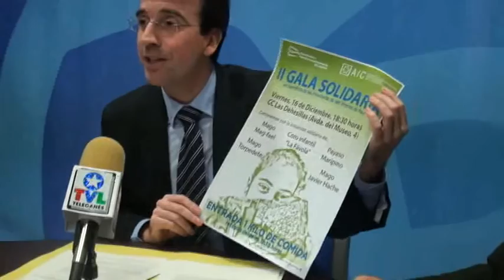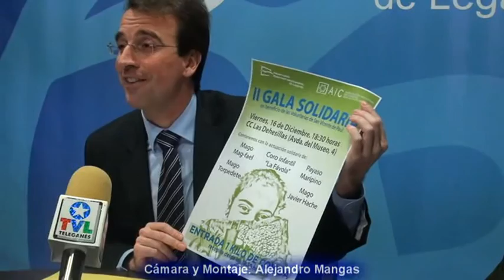PROPUESTAS DEL GRUPO POPULAR DE LEGANÉS PARA EL PRÓXIMO PLENO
El Grupo Municipal Popular de Leganés ha celebrado hoy 14 de diciembre un encuentro con la Prensa para dar a conocer las iniciativas que presentará mañana, jueves 15 de diciembre, en el Pleno de Ayuntamiento, siguiendo su línea de responsabilidad y de actuación como Gobierno Alternativo. En concreto, el PP presentará tres mociones y dos acciones de fiscalización de la labor del equipo de Gobierno que se detallan de la siguiente manera:
-MOCIONES.-
1. Moción solicitando e instando al Gobierno de la Ciudad a que desarrolle un plan de rehabilitación para la instalación deportiva de La Fortuna (polideportivo).
Como es bien sabido, las instalaciones deportivas de La Fortuna necesitan una urgente actuación de rehabilitación. La taquilla está con numerosas goteras que hacen incluso peligroso su uso, la zona donde se ubica el conserje necesita una rehabilitación, al igual que los vestuarios, donde no funciona ni siquiera la caldera.
Miguel Ángel Recuenco, portavoz del Grupo Municipal Popular, ha añadido al respecto de esta moción, que “no nos quedamos sólo en la crítica al Gobierno, que sería lo fácil. Al igual que hicimos con La Cantera o con los fondos del Plan Prisma para el arreglo de los colegios, desde el PP estaremos en la solución y nos comprometemos a votar a favor de destinar los recursos económicos para el arreglo de ésta y otras instalaciones deportivas”.
2. Moción en la que presentamos una serie de actuaciones que consideramos imprescindibles para la ciudad y que son las siguientes:
- La ampliación de los recursos económicos destinados a personal con el objetivo de ampliar la plantilla de Policía Local, con el fin de mejorar la seguridad del municipio.
- Incidir en la formación para desempleados, con el ánimo de que tengan una mayor facilidad para encontrar trabajo, ahora que la situación laboral generalizada mejora.
- Creación de un nuevo centro de mayores en El Carrascal.
- Ampliar la partida para el programa social de comida en domicilio.
- Abrir las oficinas de atención policial de Leganés Norte y La Fortuna.
- Mejorar las instalaciones educativas y deportivas, como se ha realizado ya con La Cantera.
- Crear una nueva zona de esparcimiento canino.
- Finalizar la Biblioteca Central e iniciar los trabajos en la piscina Solagua.
3. Moción para impulsar medidas que eviten los botellones en nuestra ciudad y que sirvan para concienciar a la población sobre las graves consecuencias del abuso del alcohol.
Recientemente tuvimos conocimiento de un hecho lamentable, el ingreso en coma etílico de una menor en nuestro municipio. Con esta moción lo que pretendemos es, por un lado, concienciar sobre las consecuencias negativas del abuso del alcohol, y por otro, fomentar la formación, sensibilización y prevención de padres y jóvenes.
Miguel Ángel Recuenco, portavoz del Grupo Municipal Popular, afirma que también “queremos que se persiga legalmente el botellón. Por un lado, que se recoja expresa y claramente la prohibición de realizar botellones y sus sanciones en una ordenanza municipal; y de igual manera que se apliquen las sanciones que establece la ley regional”.
- FISCALIZACIÓN DE LA LABOR DEL GOBIERNO.-
En este capítulo llevamos a Pleno dos interpelaciones a miembros del equipo de Gobierno:
1. Petición de comparecencia de la directora general de Hacienda.
En los presupuestos que, en su día, se nos presentaron para este año que acaba, el Gobierno del PSOE decía que estimaba unos ingresos de 164 millones de Euros. Ya denunciamos entonces que eran irreales esas estimaciones y el tiempo nos vuelve a dar la razón.
A día de hoy tenemos unos derechos reconocidos de 124 millones de euros y, por el contrario, unas obligaciones de 132 millones.
Miguel Ángel Recuenco, portavoz del Grupo Municipal Popular, apunta que “este Gobierno socialista conoce la realidad de su municipio. Y además hay mala gestión, porque existe un desajuste de 8 millones de euros que no creemos que sean capaces de solucionar en lo que queda de año. Así que queremos que la directora general de Hacienda nos explique la liquidación y cierre del presupuesto, qué van a hacer con las ordenanzas fiscales y cuál es el famoso plan de inspección fiscal que anunció el concejal de Hacienda, señor Atienza, y que a día de hoy seguimos sin conocer”.
2. Petición de comparecencia de la directora general de Patrimonio.
Presentamos esta iniciativa para que la directora general de Patrimonio nos explique cómo han terminado las liquidaciones de las concesiones administrativas en este año 2016. Si se recaudan o no, cuánto y qué cantidad se recauda (por ejemplo, en La Cubierta, Veding…).
Queremos que los vecinos conozcan también cómo va la gestión de nuevas concesiones administrativas, como por ejemplo las de La Cantera, del espacio donde se ubicaba el ‘Guantanamera’ o la del restaurante de Las Dehesillas (‘El Cebadero’).